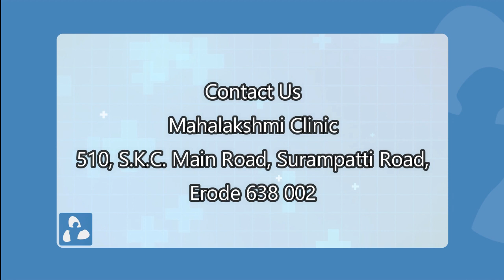Menopause & Premature Menopause | Patient Education | MIC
Dr G Mahalakshmi
Mahalakshmi Clinic
510, S.K.C. Main Road,
Surampatti Road,

INTRO - 0:00
Menopause - 0:40
Why menopause happen - 1:05
Menopause symptoms - 142
Premature menopause - 2:55
Menopause treatment - 3:27
Why premature menopause happens - 4:26
OUTRO - 3:15

TURN 16 VIRGIN COCONUT OIL

TURN 16 VIRGIN COCONUT OIL FOR BABY

Dr G Mahalakshmi is talking Menopause & Premature Menopause about a video that will give knowledge to the general public.

Menopause

Menopause occurs when a woman hasn’t menstruated in 12 consecutive months and can no longer become pregnant naturally. It usually begins between the ages of 45 and 55, but can develop before or after this age range.

Premature Menopause

Perimenopause, or menopause transition, begins several years before menopause. It's the time when the ovaries gradually begin to make less estrogen. It usually starts in women's 40s, but can start in their 30s or even earlier. Perimenopause lasts up until menopause, the point when the ovaries stop releasing eggs